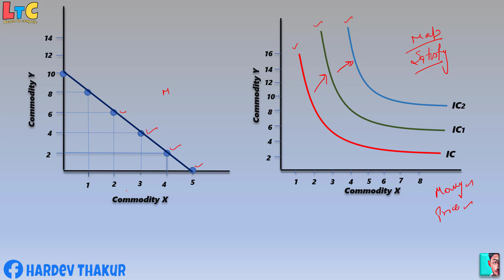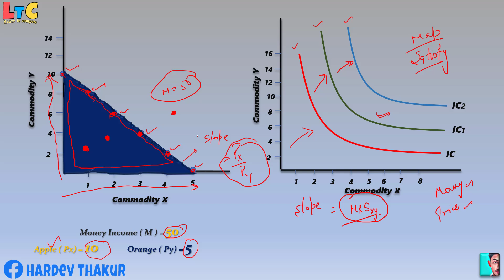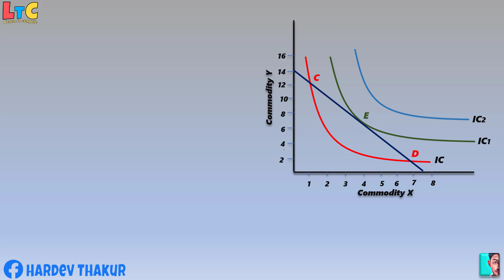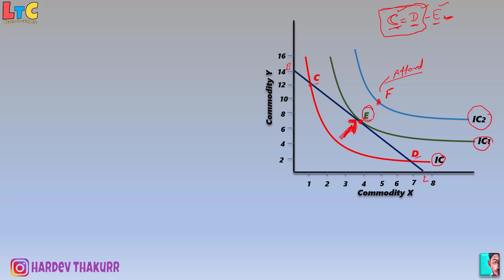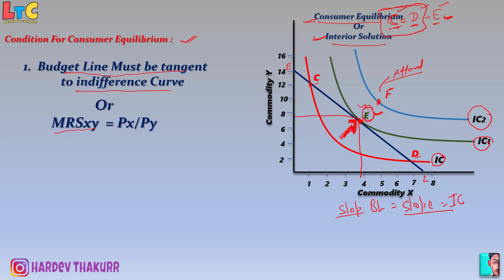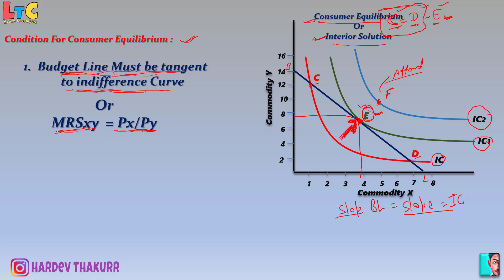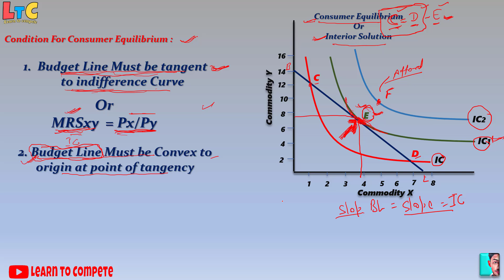#07 Budget Line and indifference curve (Consumer equilibrium) | by Hardev Thakur